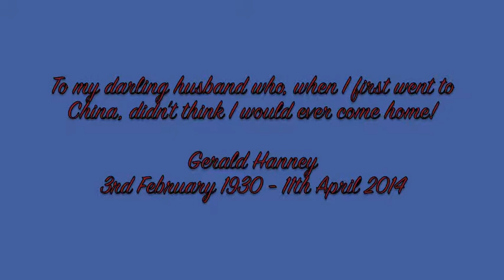Flying Kisses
Eve shares some of her memories of kite flying in China. This film is a Weldmar Life Story project, offered by the Arts Therapy team to Weldmar Hospicecare Trust patients, and their families and carers, who wish to make a personal record of their lives.